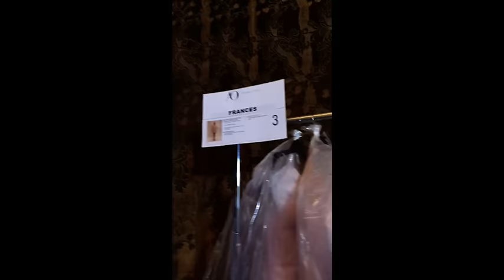Victoria’s Secret 維密超模 Lily Aldridge 自拍時尚後台全紀錄︱紐約Vogue時裝週2016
維密天使超模：莉莉·奧爾德里奇( Lily Aldridge ) 這次來到紐約時裝周為品牌Carolina Herrera 2016春夏系列走秀、收到Vogue的邀請她全程「自拍錄影」她精彩的時尚後台人生！想要親身貼近時裝殿堂的瘋狂與混亂、聆聽時裝設計師的創意構思嗎？那麼千萬不要錯過《紐約Vogue時裝週》，你也能成為VIP直擊時尚最前線！